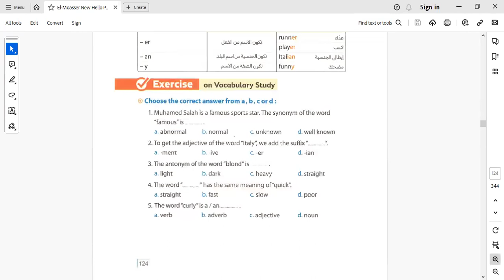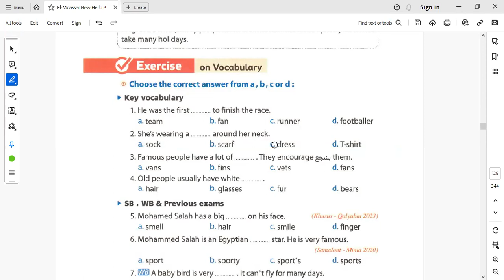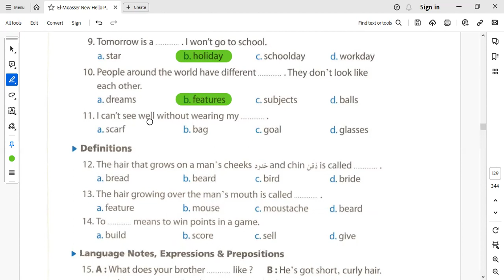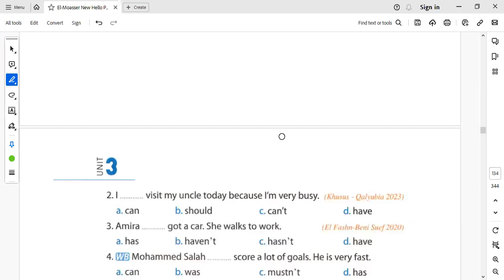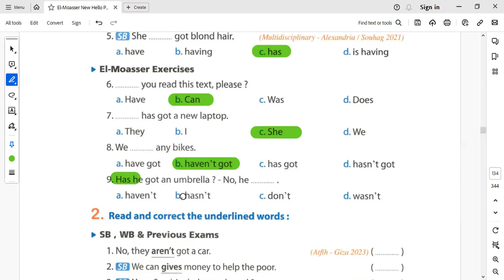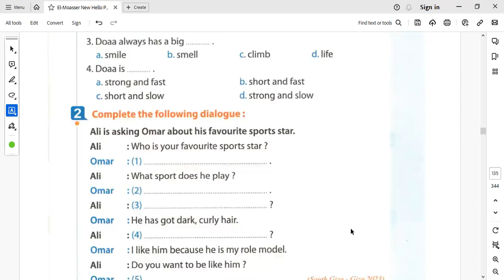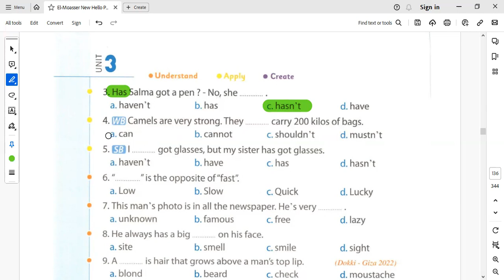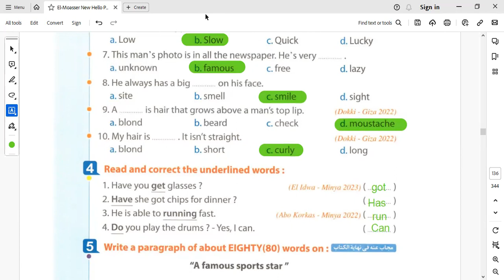اجابات الوحدة الثالثة كتاب المعاصر لغة انجليزية الدرس الاول والثاني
#ُEl-Moasser

حل الوحدة الثالثة المعاصر اولي اعدادي الدرس الاول والثاني
Unit three lessons 1 & 2
unit 3 lessons 1 & 2
حل كتاب المعاصر 2024 اولي اعدادي
حل unit 3
حل تدريبات unit 3 المعاصر
الصف الاول  الاعدادي 2024 حل المعاصر
حل كتاب المعاصر ترم أول اولي اعدادي
حل unit 3 اولي اعدادي المعاصر
كتاب المعاصر ترم اول 2024 اولي اعدادي
الوحدة الاولى Different people
منهج انجليزي أولي اعدادي 2024 المعاصر
حل كتاب المعاصر اولى اعدادي 2024
اجابات المعاصر اولي اعدادي
اولي اعدادي انجليزي 2024
حل كتاب المعاصر انجليزي اولي اعدادي الترم الاول
حل كتاب المعاصر انجليزي للصف الاول الاعدادي الترم الاول
حل المعاصر انجليزي اولي اعدادي 2024
حل تدريبات كتاب المعاصر انجليزي للصف الاول الاعدادي
حل كتاب المعاصر انجليزي للصف الاول الاعدادي
حل كتاب المعاصر انجليزي اولي اعدادي ترم اول unit 3